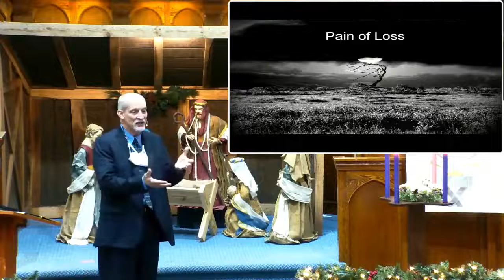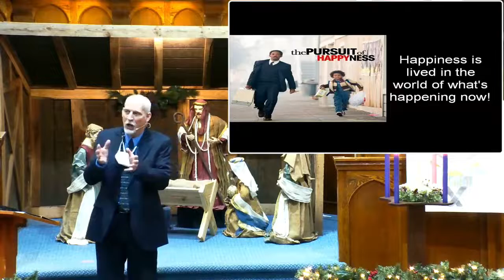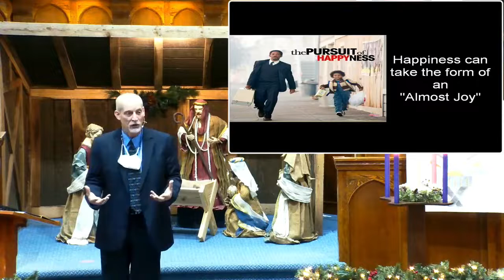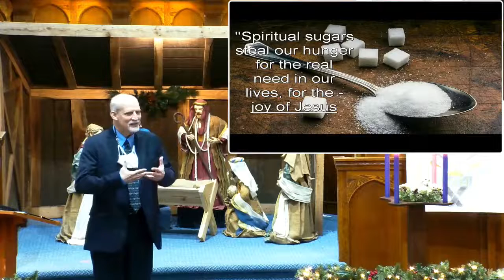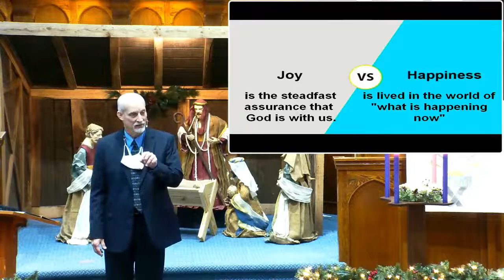Sermon 12/19/21 - Altogether Joy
4th week of Advent, Pastor Ed will be continuing the series, Almost Christmas. He will be speaking on Altogether Joy.  Scripture - Psalm 30-1-5